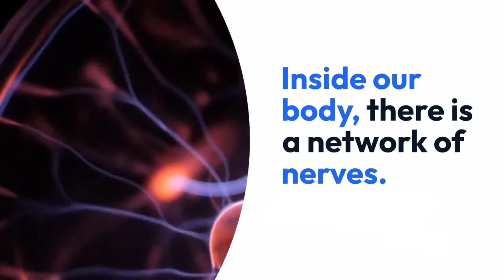Why don't we feel pain when we cut our hair? urdu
bright health&science

Why don't we feel pain when we cut our hair?
Inside our body, there is a network of nerves.
These nerves help us to sense our surroundings and feel pain, touch, etc. by sending messages to the brain.
Generally, the part of our hair above the skin is made up of dead cells.
It does not have any nerves.
Hence, when we cut our hair, due to the absence of nerves, our brain does not receive any messages of pain.
As a result, we don't feel any pain.